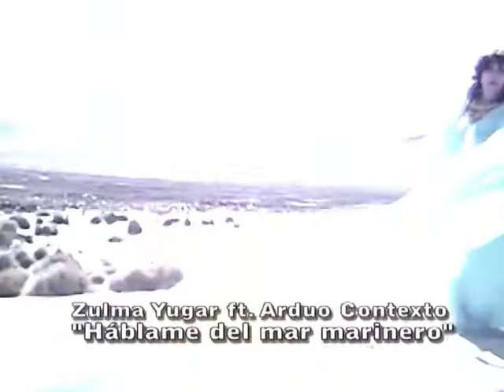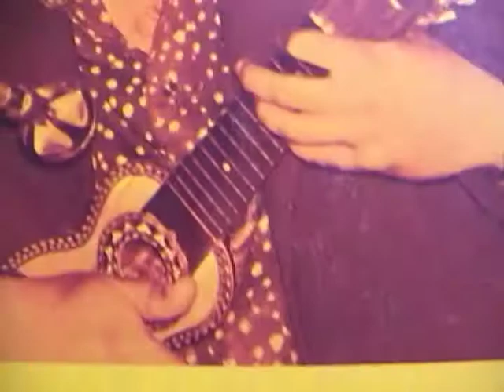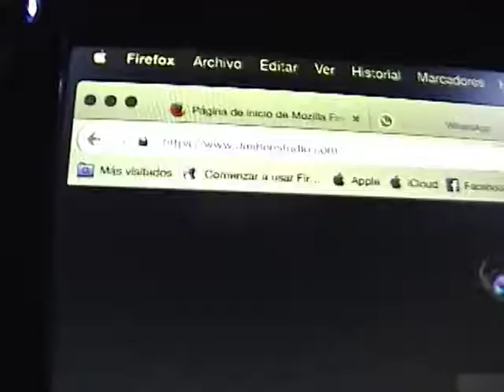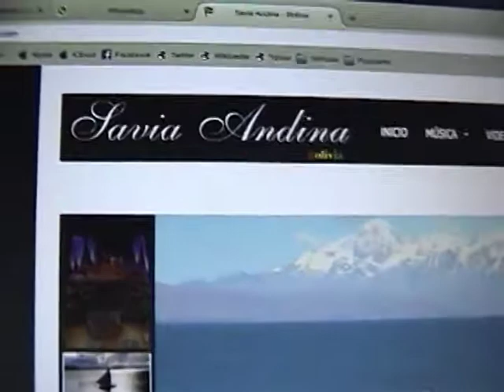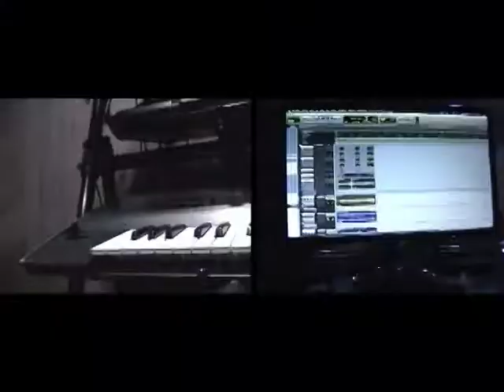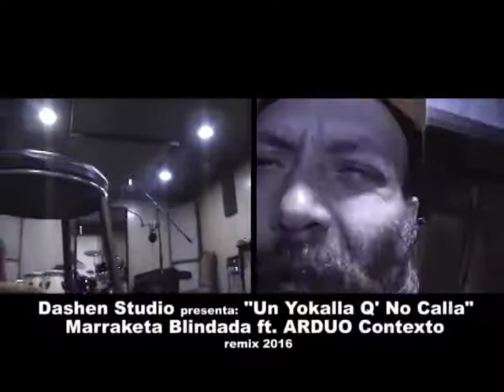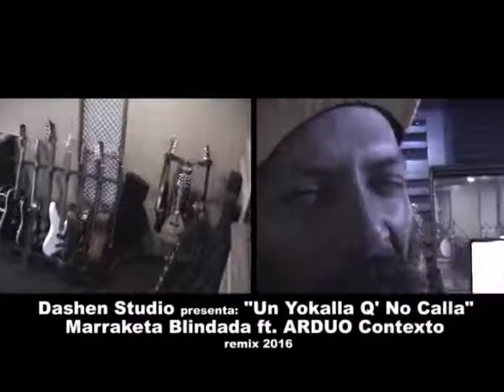Dashen Studio (raportaje) parte 02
Realización para el programa de televisión EL SHOCK DE LA MARRAKETA BLINDADA Temporada 2017 / Difusión por Palenque TV